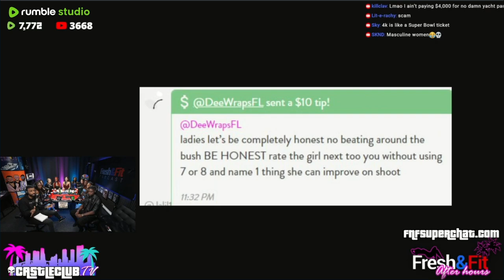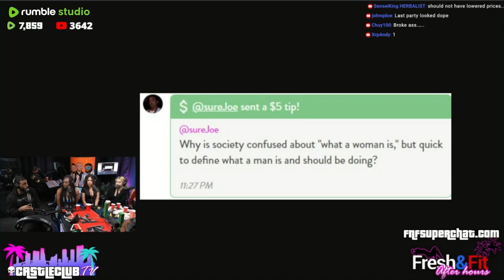MYRON🔥COOKED ThE WHOLE PANEL on GENDER ROLES IN RELATIONSHIP